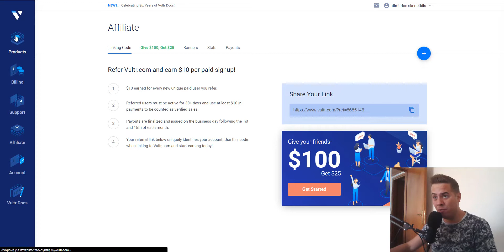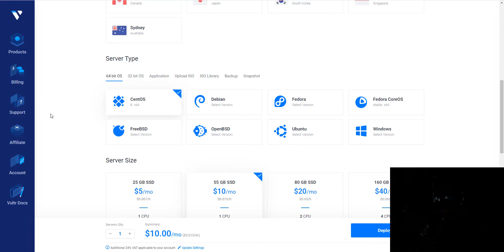How To Get A Free VPS With Windows 10 - IN 1 MINUTES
FreeVPS ,
VPSFree ,
VPS Free ,
Free VPS ,
WindowsRDP ,
Windows RDP ,
Free RDP ,
RDP Free ,
Linux Free ,
Free Linux ,
Mining VPS ,
VPS Mining ,
Free Mining ,
Mining Free ,
Free VPS Mining ,
How To Get Free VPS ,
How To Get VPS ,